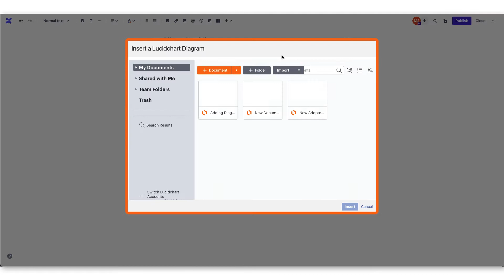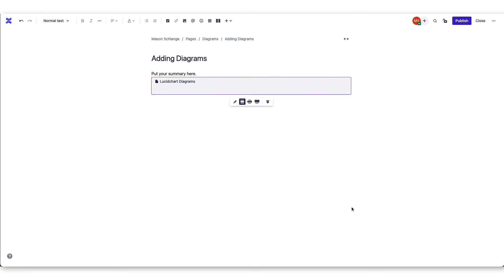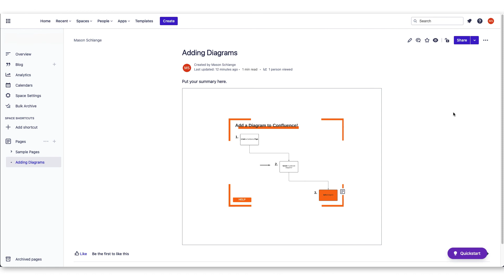Confluence + Lucidchart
Lucidchart is a visual workspace that combines diagramming, data visualization, and collaboration to accelerate understanding and drive innovation. With this intuitive, cloud-based solution, anyone can learn to work visually and collaborate in real-time while building flowcharts, mockups, UML diagrams, and more.